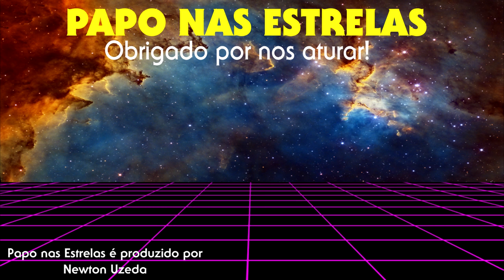The Orville - Segunda Temporada - JA'LOJA - Review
Finalmente The Orville está de volta! Seu retorno é feito de uma forma um tanto inesperada, mas muito autoconsciente, subvertendo nossas expectativas e nos entregando um episódio que não sabíamos que queríamos.
Um episódio de exploração de personagens, que levanta a bola para uma cortada futura, nos deixando na expectativa de mais!